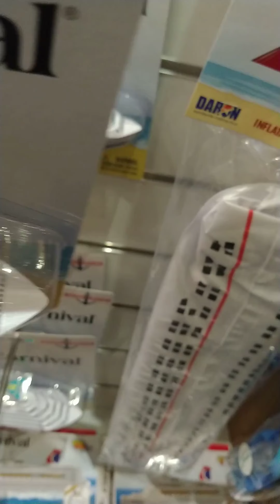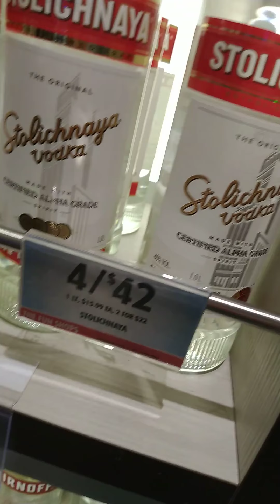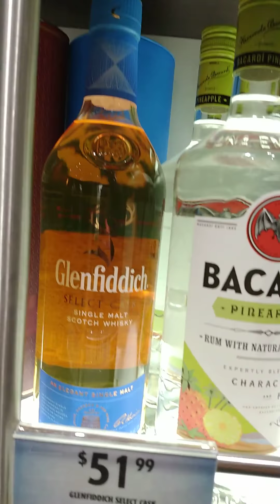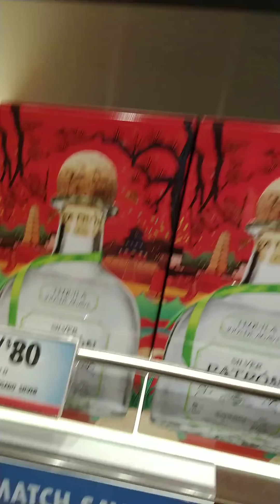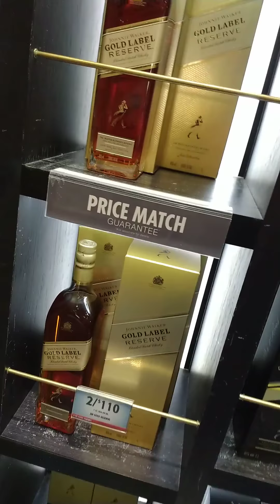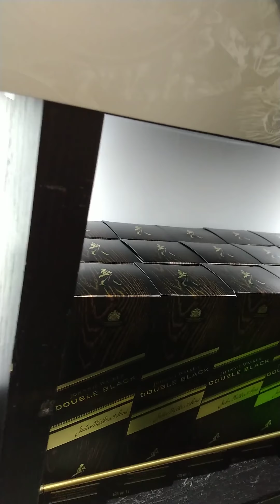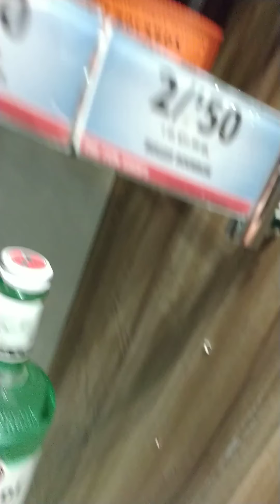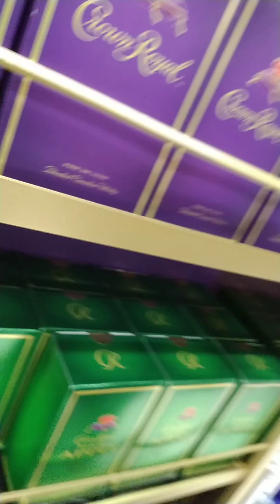Carnival Magic Fun Shops Tour